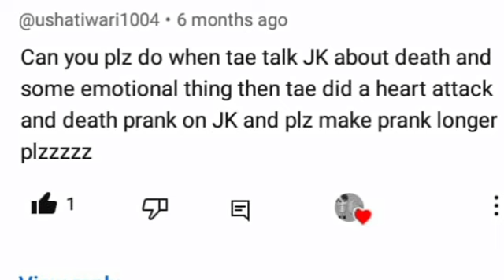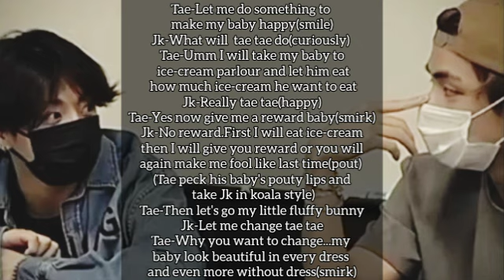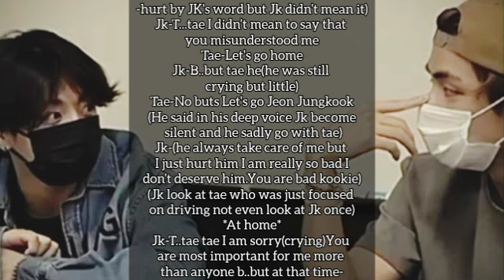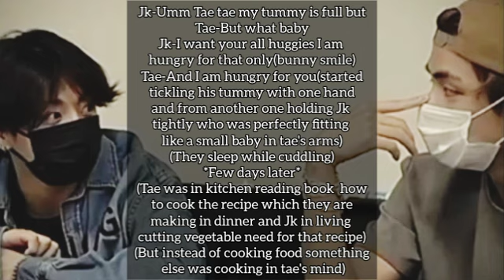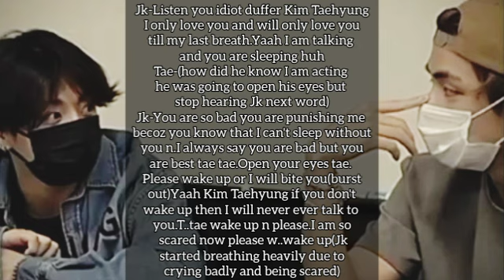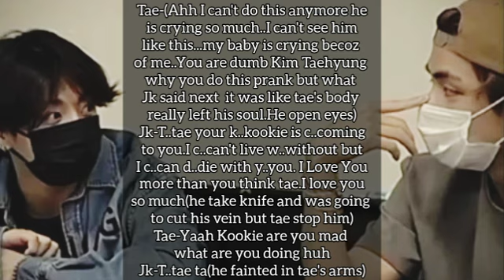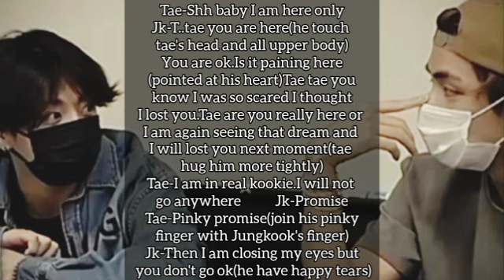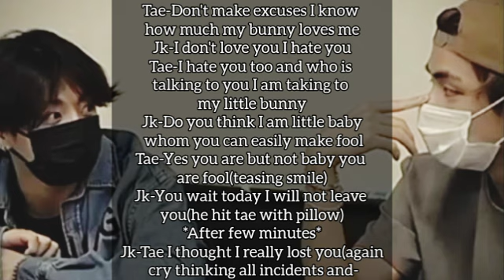Doing death prank on his sensitive and childish boyfriend but😟||TAEKOOK FF||Top Tae Bottom Kook